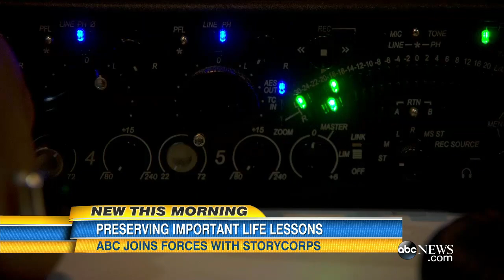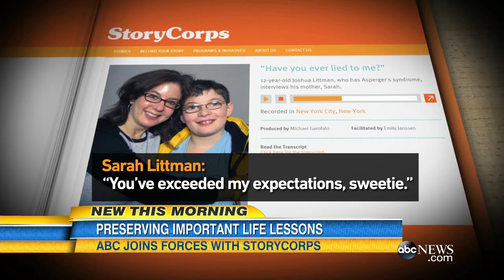StoryCorps Launches 'The Great Thanksgiving Listen'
The organization has partnered with ABC News and others to launch its largest oral history project to date.